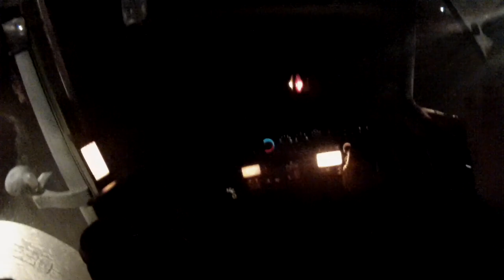Nocny Odbiór Buraków Z Beką ! Engine Sound John Deere & Ropa Euro Maus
Siemaneczko!
Dziś mały Vlog z akcji od Gołego , wiem że trochę ciemno (no dobra w chuj) ale posłuchać można ^^
Chcesz mnie wspomóc ? Zapraszam tutaj
Chcesz zagrać z nami w WOT'a? Czekamy na Ciebie ! Zarejestruj się
Chcesz zagrać w fajną gierkę ? Nie czekaj tylko klikaj i graj!
Znajdziesz mnie na :
Mikrofon: Blue Yeti + Filtr
Nagrywanie: Action
Montaż: Camtasia 8
Kamera: Sony HDR CX 405
Kierownica: Saitek